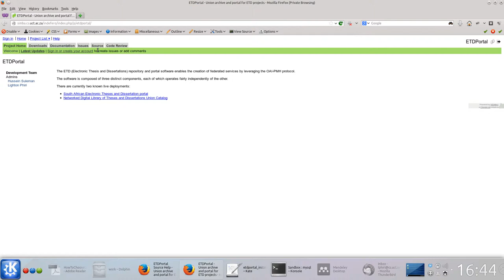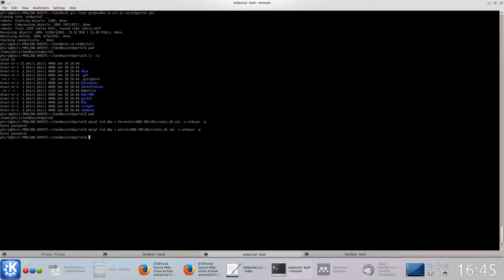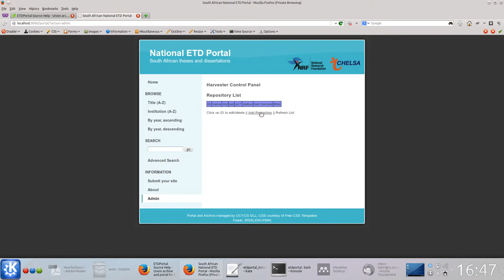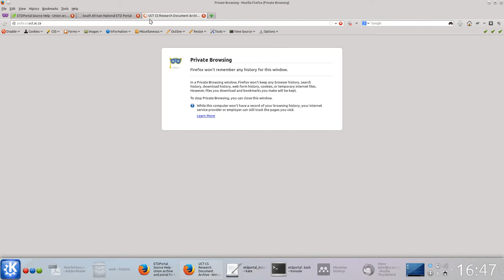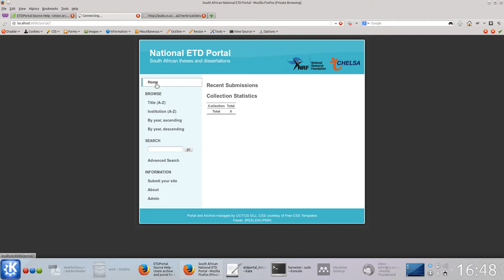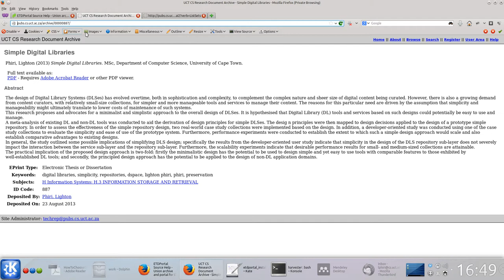ETDPortal Version 1.2 Setup and Configuration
Between December 2013 and February 2014, I worked towards fixings a couple of bugs for the ETDPortal software [1], resulting in ETDPortal version 1.2 [2].

ETDPortal makes use of the OAI-PMH protocol V 2.0 [3] to enable the creation of federated downstream services. In essence, ETDPortal can harvest digital objects from multiple OAI-PMH compliant repositories. THINK! DSpace, EPrints, ETD-db, Omeka, et al.

There are currently two known large-scale production deployments--the South African National Electronic Theses and Dissertaion (NETD) portal [4] and the Networked Digital Library of Theses and Dissertation (NDLTD) portal [5]. These two deployments illustrate the effectiveness of the software.

This screencast is an attempt to show how EASY it is to setup and configure the ETDPortal software. Plans are underway to replace the internal Apache Lucene search engine with the much more flexible Apache Solr. In addition, there are a number of feature enhancements lined up...